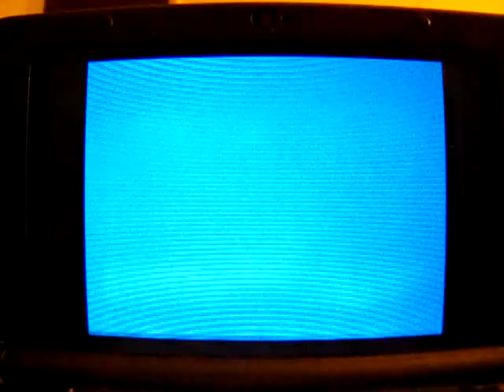Pokemon Diamond Wt-Ep. 63